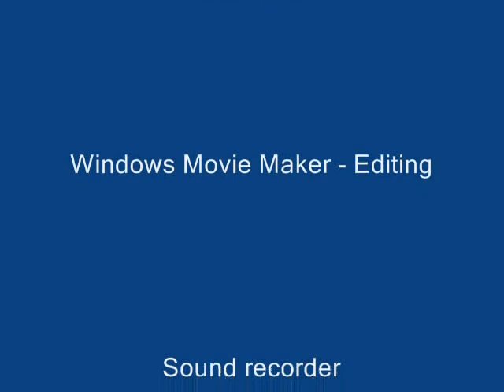Lego Indiana Jones meets johnny thunder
Finally, the two classic Adventurers meet! Made for MAST3RKIRBY´s contest! :D